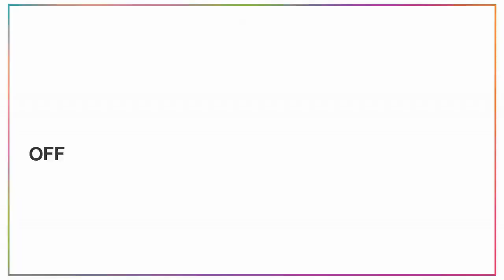2 & 3 BHK Supreme Estia Pune | Luxurious Apartments in Baner | Brochure Link 👇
𝐒𝐮𝐩𝐫𝐞𝐦𝐞 𝐄𝐬𝐭𝐢𝐚 𝐁𝐚𝐧𝐞𝐫
𝐸𝑥𝑒𝑚𝑝𝑙𝑖𝑓𝑦𝑖𝑛𝑔 𝐿𝑖𝑓𝑒𝑠𝑡𝑦𝑙𝑒 𝑊𝑖𝑡ℎ 𝐸𝑙𝑒𝑔𝑎𝑛𝑐𝑒

Located In The Rising It Suburb Of Baner, Supreme Estia Is Nestled In The Lush Green Bounty Of Nature To Ensure Every Moment Of Your Life Is Spent In An Enriching Manner. Supreme Estia Baner Offers 2 & 3bhk Residences With All The Modern Amenities. The World-Class Amenities Provided Within The Premises Of Supreme Estia Baner Promotes Healthy Living Both Mentally And Physically. For The People Interested In Physical Fitness There Is A Swimming Pool, Cycling And Jogging Track And Gym, While The People Interested In Mental Fitness Have The Option Of A Meditation Area. The 2 And 3 Bhk Apartments Of Supreme Estia Are Vaastu Compliant Ensuring That You Are Within A Field Of Positive Energy All The Time. The Apartments Have A Free Flow Of Fresh Air And Natural Lighting Which Enhances Healthy Living, While The Design Of The Apartments Is Also Suitable For A Modern Lifestyle.

Supreme Estia Has An Exquisite Range Of 2 Bhk & 3 Bhk Flats In Baner, Pune That Compliment Your Lifestyle. It Offers The Great Balance Of Splendour, Space And Comfort. Large Open Spaces For Your Children To Let Loose Their Carefree Spirit And A Host Of Exciting Amenities To Indulge Every Family Member.

Apartments Here Are Accompanied By Premium Lifestyle Amenities That Are Designed To Make Every Day Full Of Fun And Laughter.

The Strain Of City Life Disappears As You Immerse Yourself In A World That Is Full Of Joy And Harmony. Take A Dip In Refreshing Swimming Pool, Unwind At The End Of A Long Day At The Clubhouse And Watch Your Children Frolic On Its Expansive Lawns.

The Connectivity From This Residential Complex To Mumbai – Bengaluru Highway Is Awesome And The Green Lawn Makes It A Superb To Live.  Guests And A Rentable Community Space Is A Ready Venue For Any Party Or Social Gathering. 24 Hour Power Back Up And High Tech Security Adds To The Convenience And Comfort.

Baner, A Suburb Of Pune That Is Becoming A Next It Hub Followed By Hinjewadi Has Some Of The Best Industrial, Entertainment And Educational Facilities Of The City.